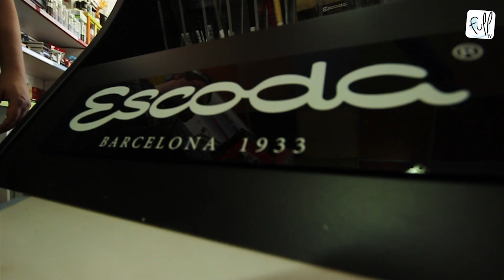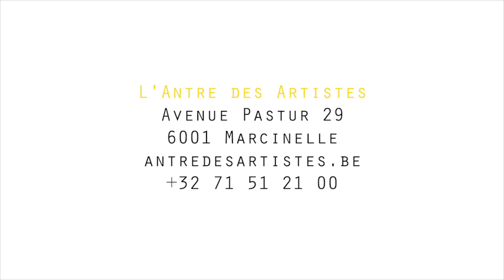L'Antre des artistes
L'Antre des Artistes, magasin situé près du centre de Charleroi, spécialisé en matériel pour des artistes de tout niveau, tel que peintures à l'huile, l'acrylique, l'aquarelle, le dessin, les toiles, chevalets, etc...

Notre mission ! Vous guider, et vous conseiller dans tous vos projets artistiques. Cibler au mieux vos besoins tout en respectant votre budget. Échanger et promouvoir votre savoir-faire avec nos partenaires via des plates formes modernes et dynamiques. Vous proposer des cours et des stages efficaces, qui répondent au mieux à vos attentes. Partager avec vous le plaisir de la création artistique.